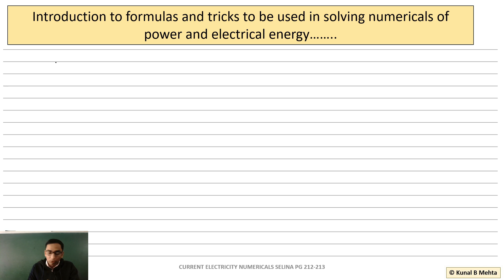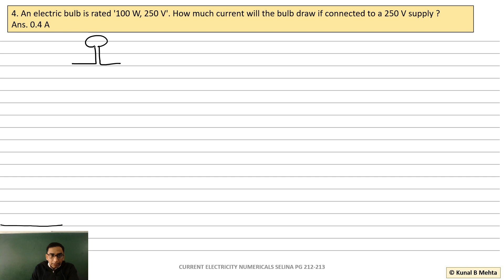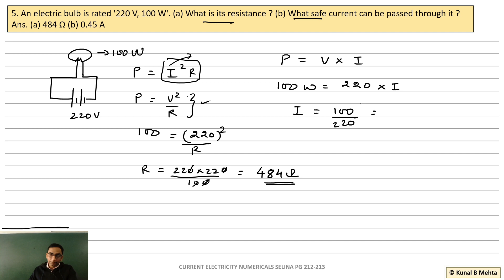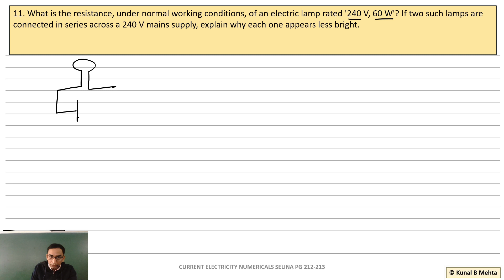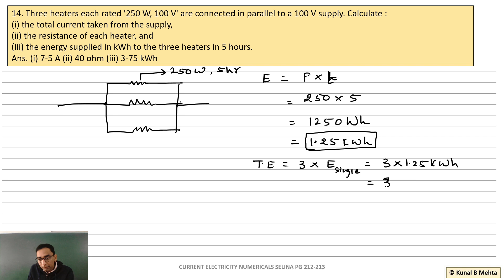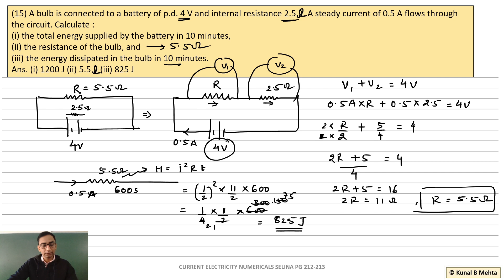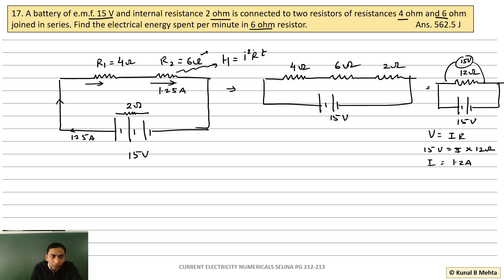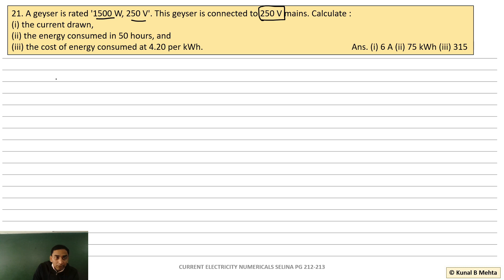V.IMP | POWER AND ELECTRICAL ENERGY NUMERICALS CURRENT ELECTRICITY SELINA PHYSICS ICSE STD 10